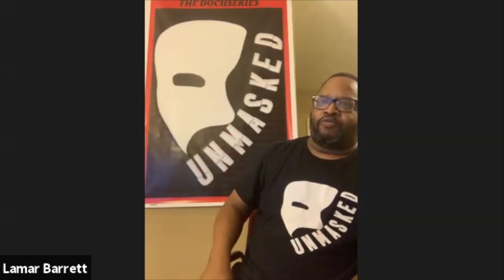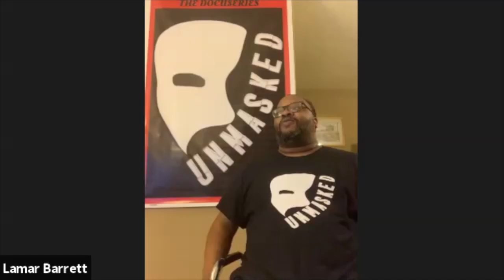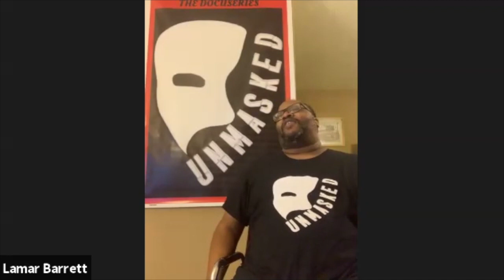UNMASKED WITH GAMELI AHELEGBE, ASSISTANT MEN’S BASKETBALL COACH UNIVERSITY OF SOUTH DAKOTA.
UNTOLD STORIES WITH GAMELI AHELEGBE, GREAT COACH ON AND OFF THE FLOOR. TEACHES THE GAME OF LIFE.